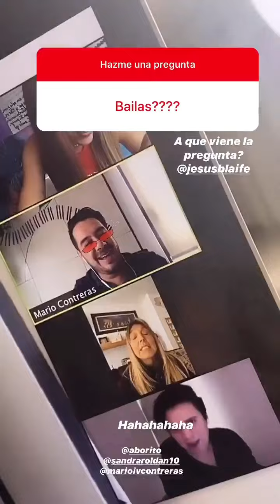Danna Paola Instagram Stories (08/07/20)